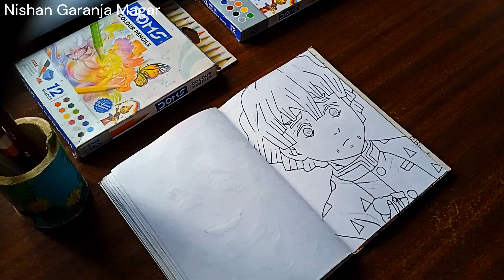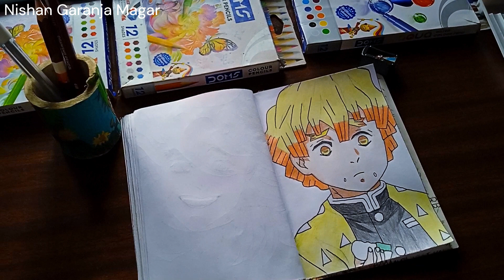How my drawing with cheap color pencils / Mini sketchbook //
using DOMS colour pencil
Your support encorage me to make more beautiful videos.

Name: Nissan Garanja Magar
Country: Nepal